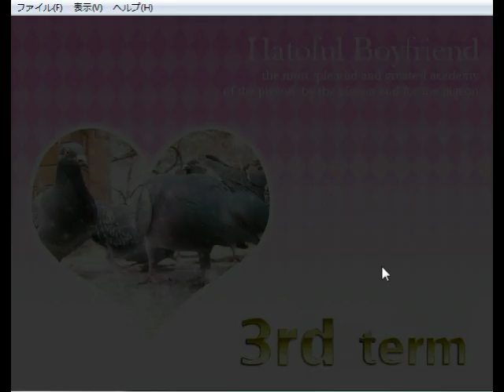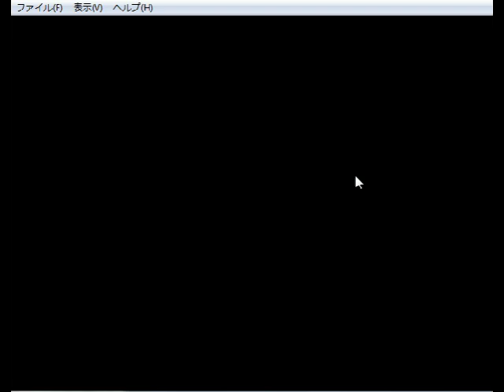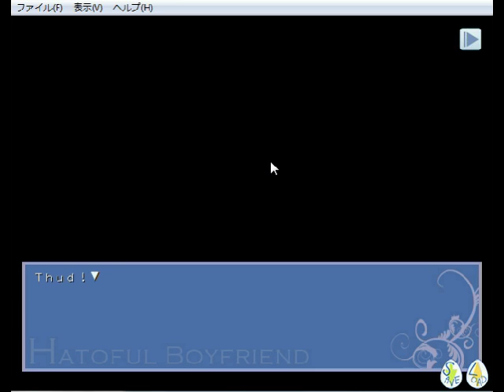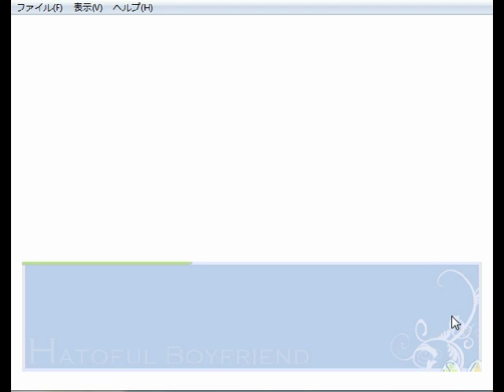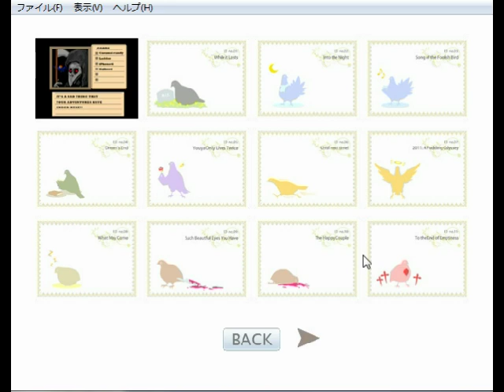Let's Play Hatoful Boyfriend - part 4: Nageki's revelation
Aaaaa Nageki, you make me so sad! ;_; But I still heart you!